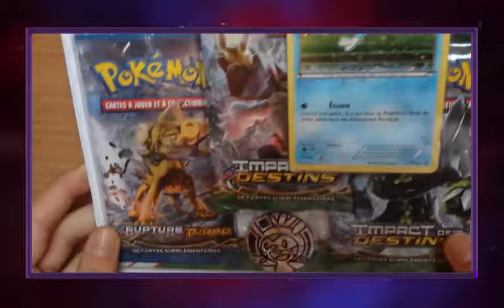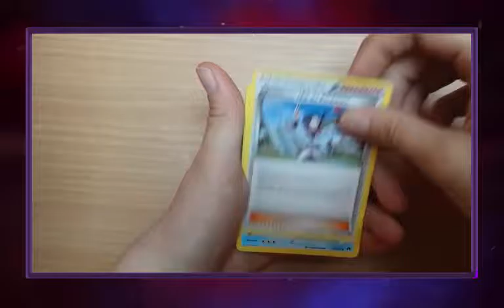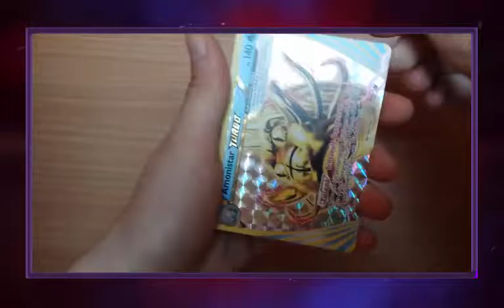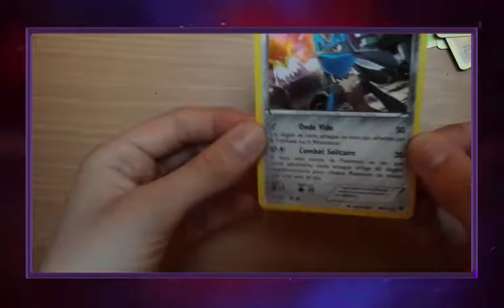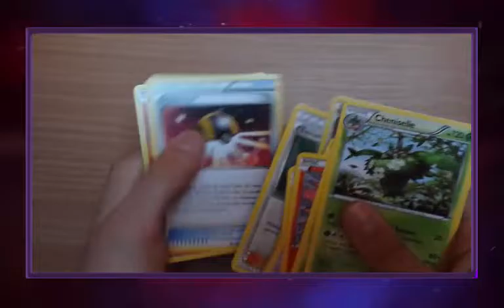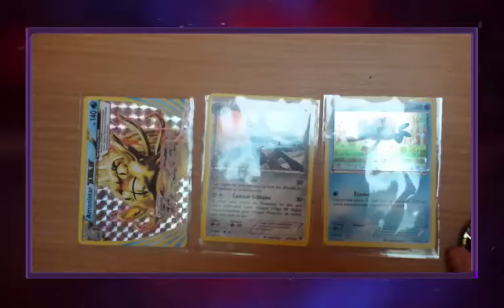Ouverture d'un Tripack Impact des Destins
Salut à tous pour cette ouverture de cartes Pokémon !
Aujourd’hui nous allons ouvrir un Tripack Impact des Destins !